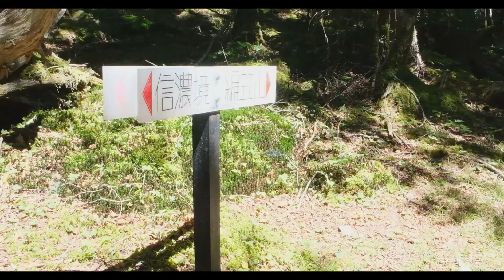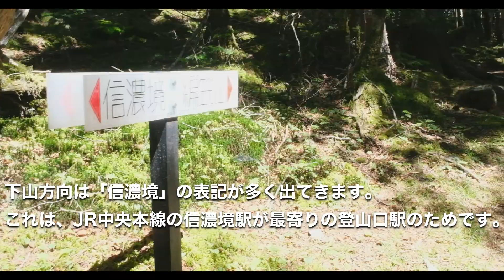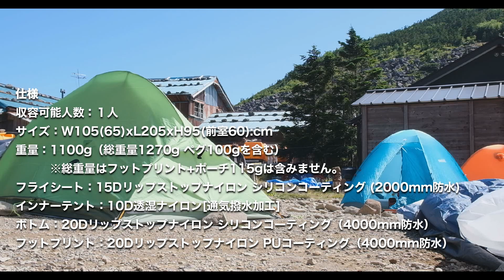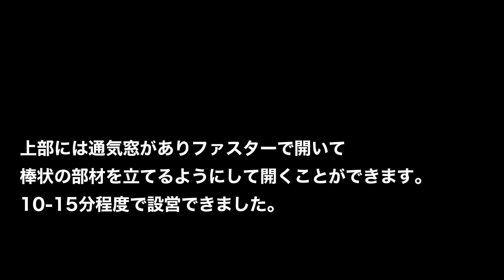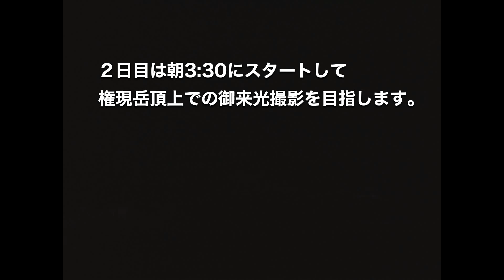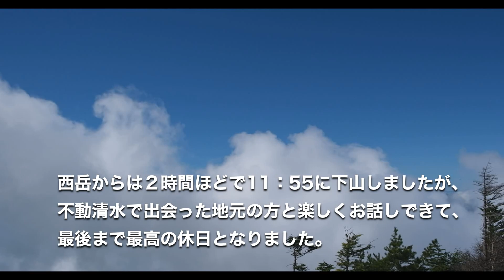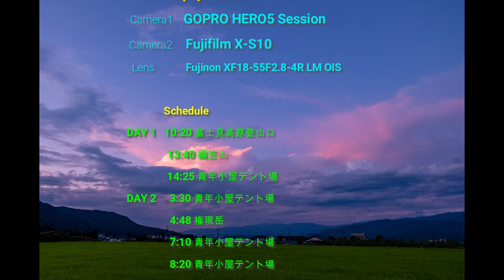編笠山権現岳西岳AUG2021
八ヶ岳南端の三山　編笠山・権現岳・西岳を青年小屋テント泊で一泊二日で周回するルートです。
権現岳での御来光も見れて好天候に恵まれました。
富士見高原からの周回は日帰りもできますが、テント泊初心者にもお勧めできるルートです。